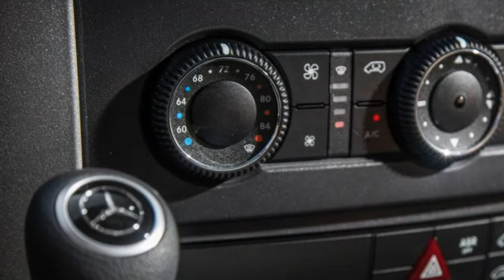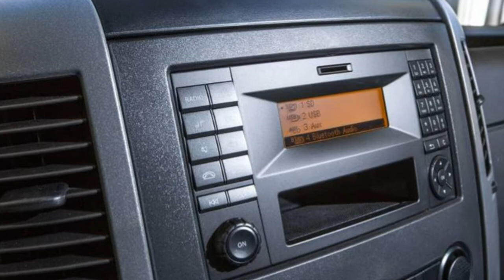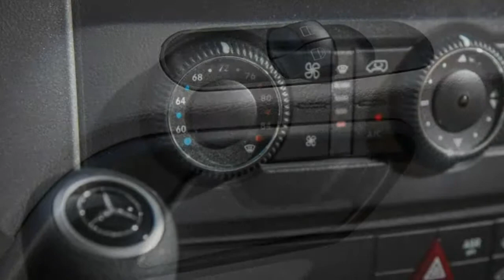Mercedes-Benz Sprinter Worker 2018 Car Review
The third generation Sprinter debuted on 6 February 2018.

 The Mercedes-Benz Sprinter is really a light commercial vehicle (van) built by Daimler AG of Stuttgart, Germany like a van, chassis cab, minibus, and pickup. In the past the Sprinter may be sold underneath the Mercedes-Benz, Dodge, Freightliner, and Volkswagen nameplates. In the U.S. it's built from complete knock down (CKD) kits by Freightliner. They are now primarily marketed by Mercedes-Benz. Rebadged and re-engined Sprinters were also sold by Volkswagen Commercial Vehicles since the Volkswagen LT along with the Volkswagen Crafter.